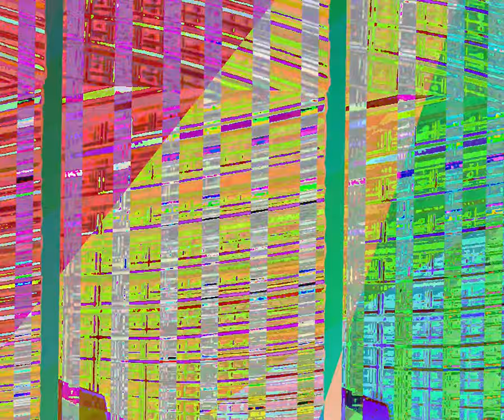[EPILEPSY WARNING] Movie 23 10 04 02h47m09s